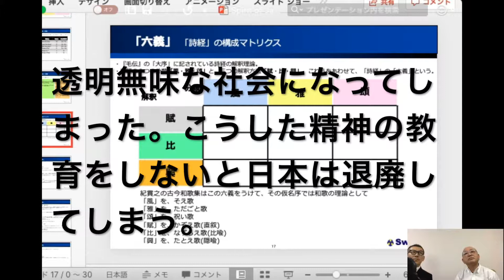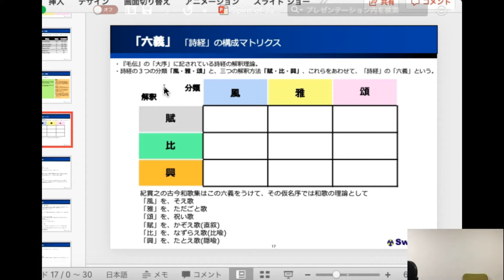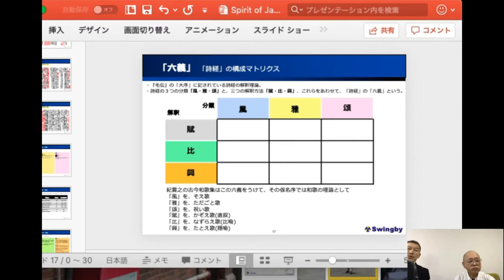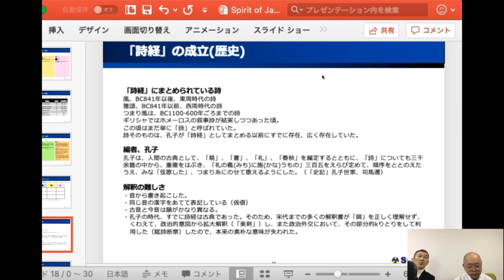透明無味な社会になってしまった。こうした精神の教育をしないと日本は退廃してしまう。